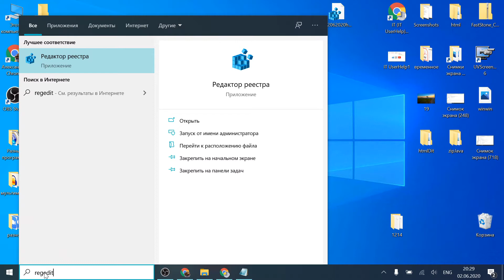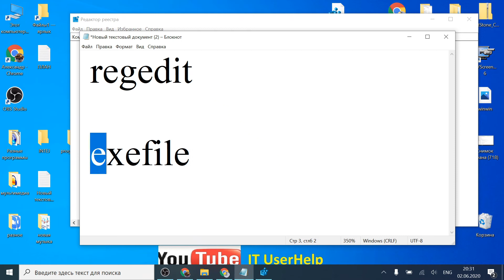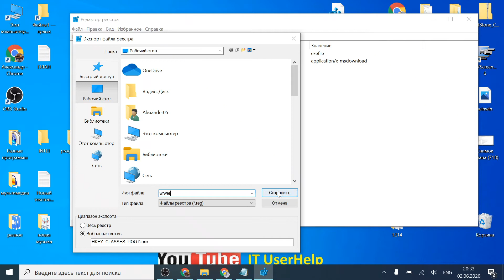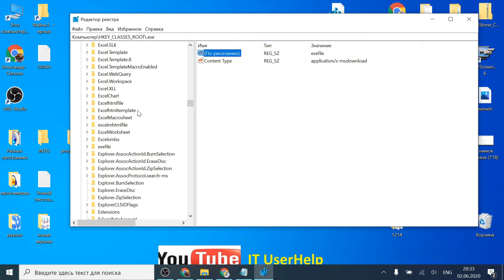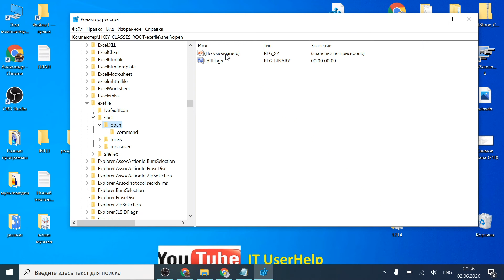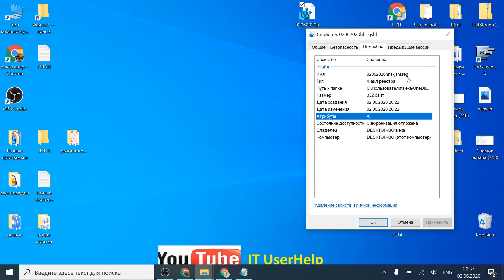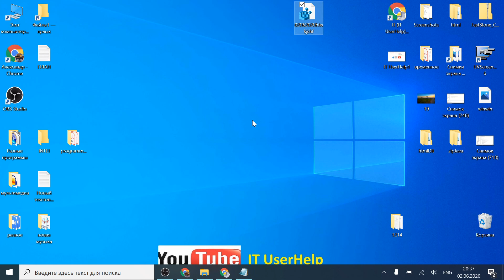Не запускается файл exe в Windows